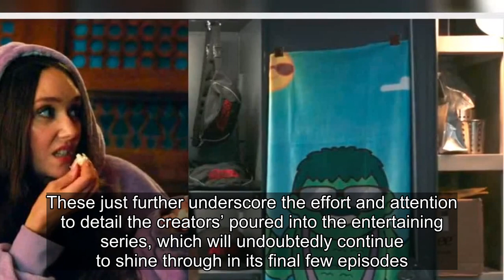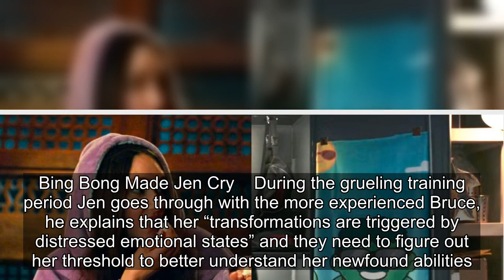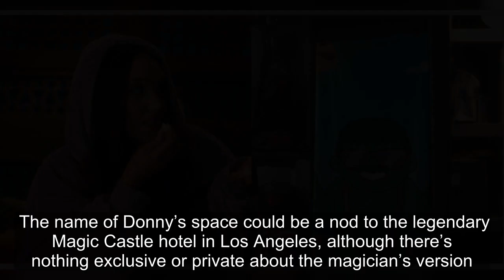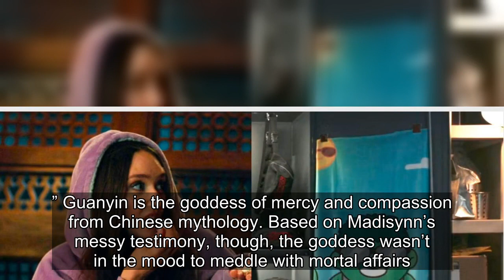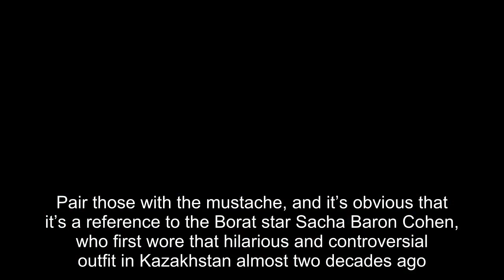She-Hulk: 10 Non-Marvel Easter Eggs You Probably Missed